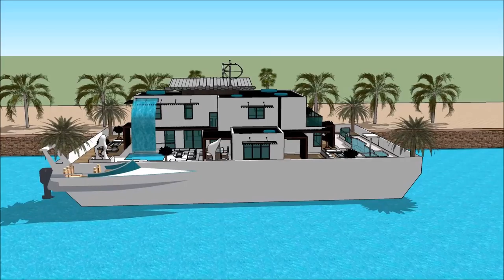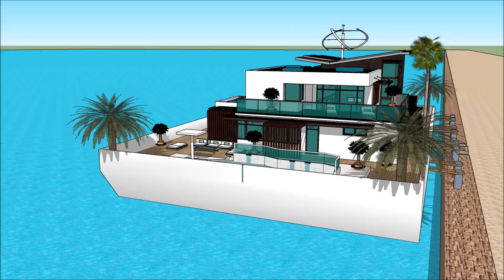HOUSEBOAT NORTHERN BOAT SHOW LIVERPOOL 2018 BOAT HOUSEExhibition and expo Luxury Yacht and Houseboa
The houseboatzania launching an innovative high-end luxury yacht houseboat home design potentially as a display of exhibition of the HOUSEBOAT NORTHERN BOAT SHOW LIVERPOOL 2018 BOAT HOUSEExhibition and expo  Luxury Yacht and Houseboa.

The collection of the Houseboatzania concept of HOUSEBOAT NORTHERN BOAT SHOW LIVERPOOL 2018 BOAT HOUSEExhibition and expo  Luxury Yacht and Houseboa consists of high luxury and architectural art pieces in minimalism combined with living on the waterfront of the harbour of

The houseboat yacht design has the basis to sustain living with high standards and contemporary structural design at HOUSEBOAT NORTHERN BOAT SHOW LIVERPOOL 2018 BOAT HOUSEExhibition and expo  Luxury Yacht and Houseboa with numerous of prospects for excessive living and celebrating the desire of life worldwide: